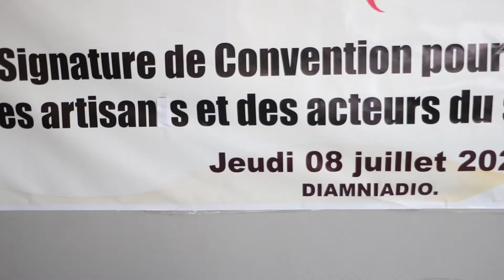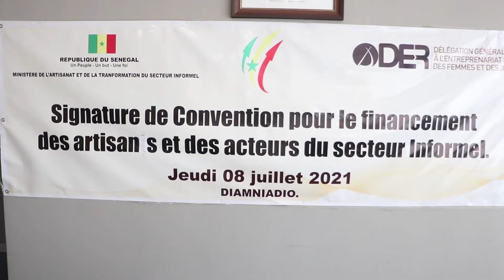Info à DIAMNIADIO : Signature De Convention Pour Le Financement Des Artisants .